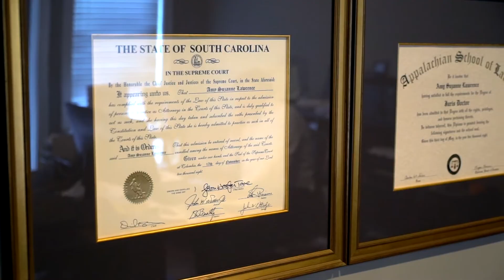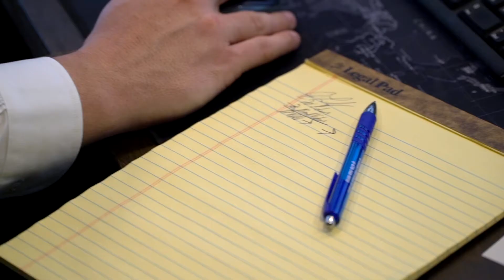The Lovely Law Firm - Branding Video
Liberty Link Media Group is a video production and branding company with expertise in the political and legal markets.